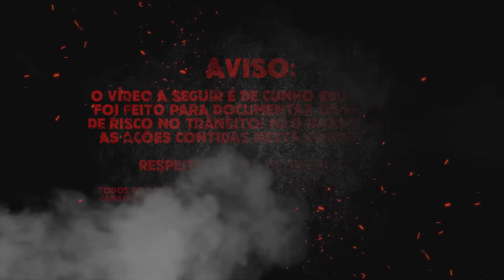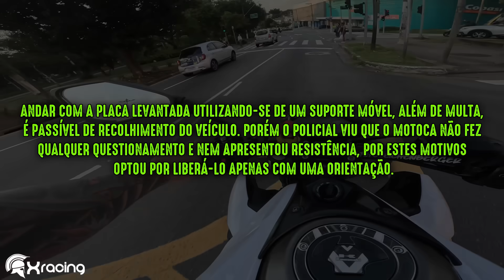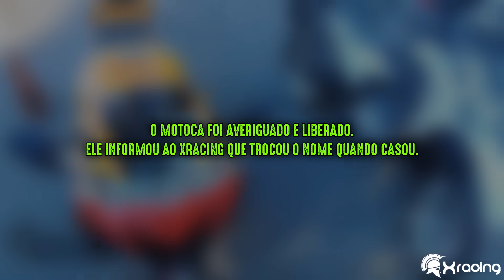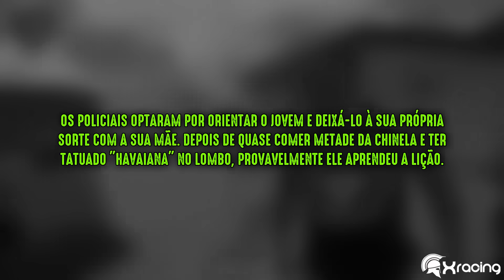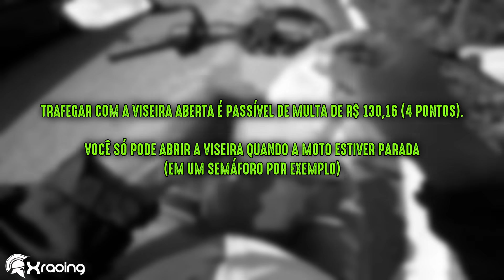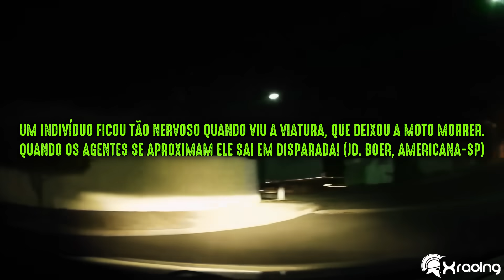ENQUADROS DE MOTO (EP. 89)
CRÉDITOS (Previamente autorizado pelos canais):

00:26 LEANDRO SENNA
02:07 Gudinnn
04:35 Fefe Eichenberger
08:42 Gabrielzinho Da Repsol
10:59 Guerreiros do RN - GRNFLIX
17:30 Baby 021
18:56 GCM Cristian
20:57 Visão Policial